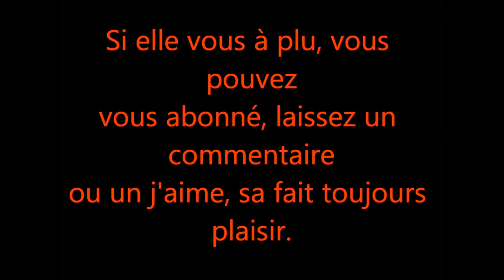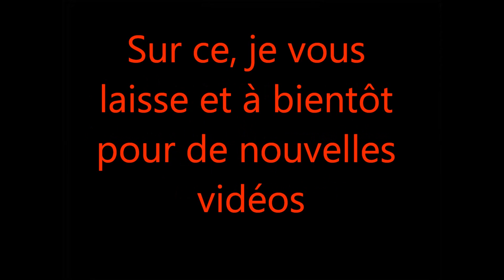Gears of War 3 montage sniper + bonus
Voici mon premier montage sur Gears of War 3 , désolé pour l'attente je révisé pour le brevet...bref j'ai mis 21H30min de capture de vidéo pour le montage, désolé pour les quelques reflets. J'espère qu'elle vous plaira. Bon visionnage à tous.

caoch pour les blindfires :                          GoWxXENERG1EXx